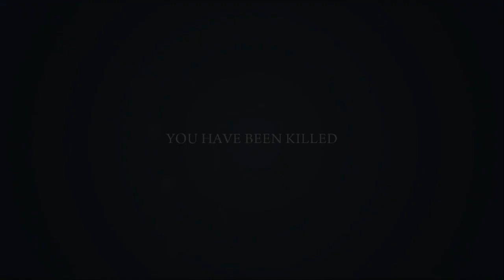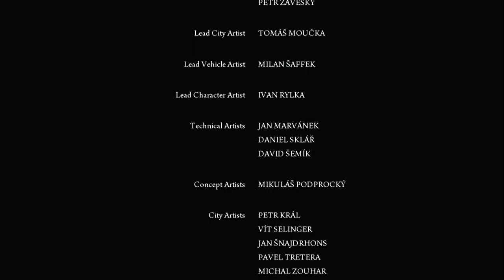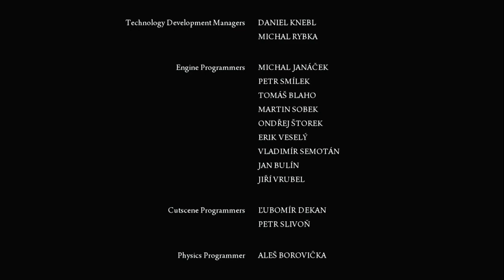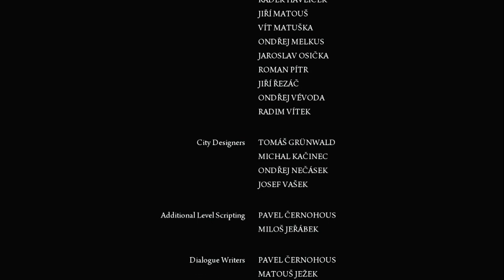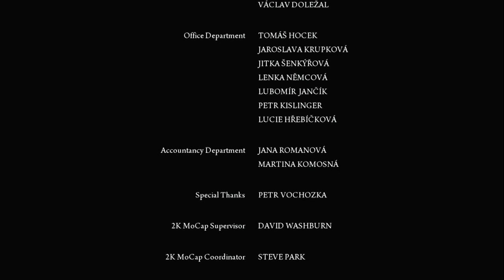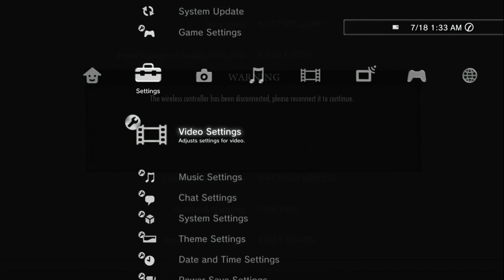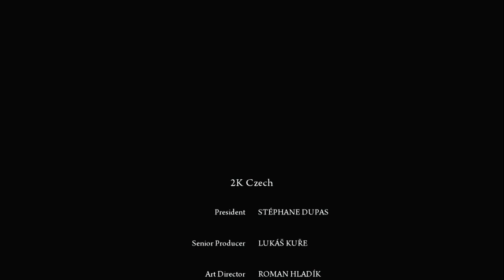Mafia II (BLIND RUN) - Episode 16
This is the final episode of a Blind Run Gameplay of Mafia II.